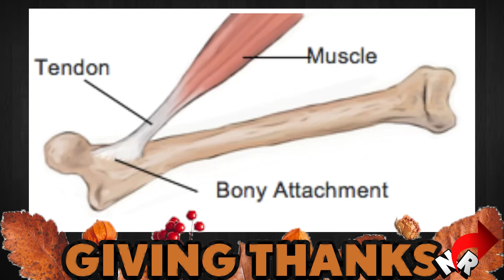GIVING THANKS 2023!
Giving Thanks, things we are thankful for in 2023 @NeverRightPodcast